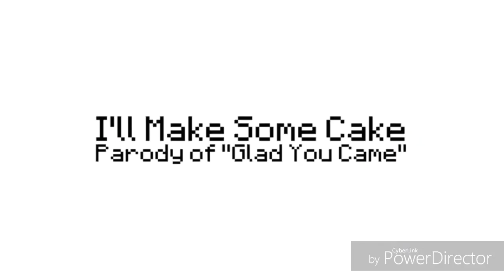♡ Top 5 Best Minecraft Songs 🎵 Of All Time! Part 2! ♡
Well here's part 2! Hope you guys enjoy this!

5: Mineshaft
4: Don't Mine At Night
3: Revenge
2: I'll Make Some Cake
1: New World